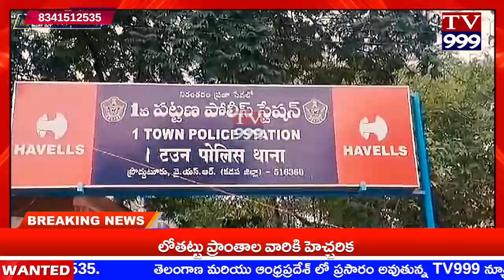TV 999//ప్రొద్దుటూరు పట్టణంలో నేతాజీ నగర్ లో ఈరోజు 4 గంటలకు హత్య